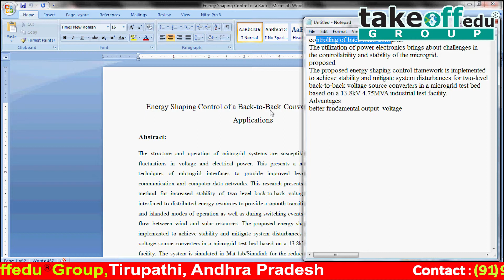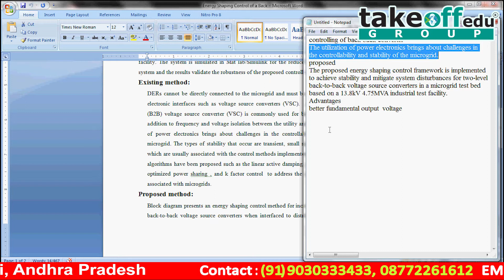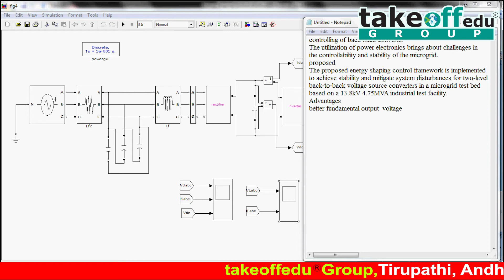Energy Shaping Control of a Back-to-Back Converter for Microgrid Applications | Microgrid Projects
The structure and operation of microgrid systems are susceptible to rapid transients and fluctuations in voltage and electrical power. This presents a need for improved control techniques of microgrid interfaces to provide improved levels of power quality to communication and computer data networks.

𝗧𝗮𝗸𝗲𝗼𝗳𝗳 𝗘𝗱𝘂 𝗚𝗿𝗼𝘂𝗽 provides the most creative concepts and ideas for that can make very effective microgrid projects for students, researchers, and engineers. So browse through our list of microgrid projects topics and choose the best microgrid projects for your needs today.